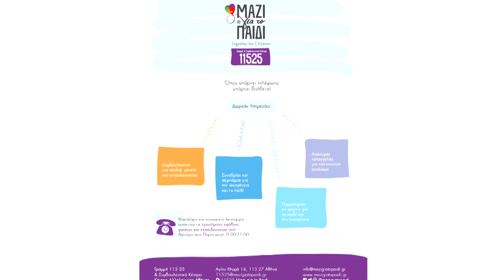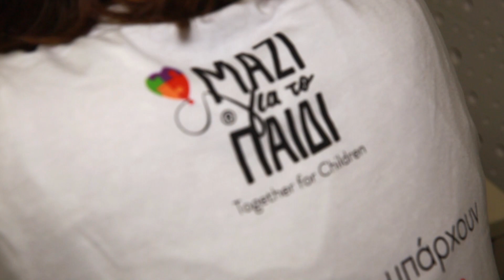Γραμμή 115 25 της Ένωσης "Μαζί για το Παιδί"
Η λειτουργία της Γραμμής 115 25 και του Συμβουλευτικού Κέντρου της Ένωσης "Μαζί για το Παιδί"